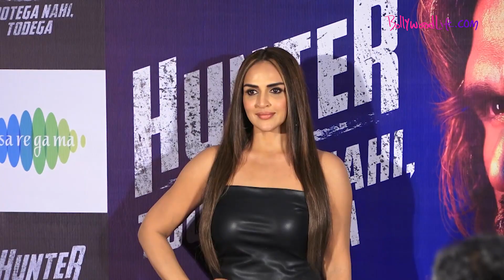Suneil Shetty ने Hunter के Trailer Launch पर कहा 25 साल का लड़का भी नहीं कर सकता मेरे जैसा Action!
Bollywood actors Suniel Shetty, Esha Deol, and Rahul Dev shared their exciting experience working on the upcoming action-packed web series 'Hunter- Tootega Nahi Todega,' focusing on a cop trapped in a murder case.